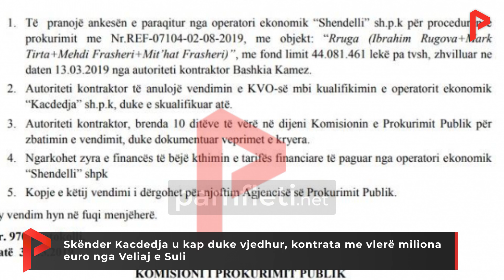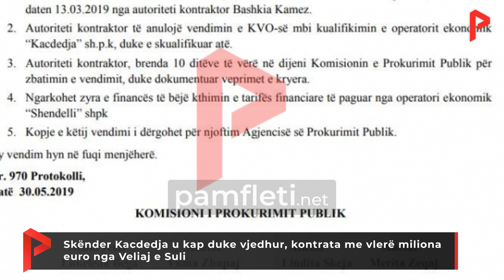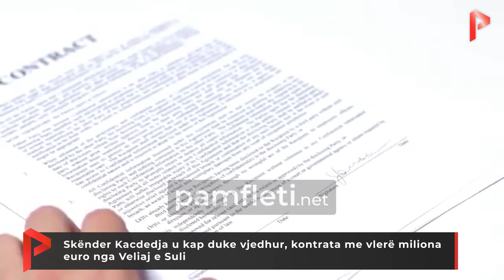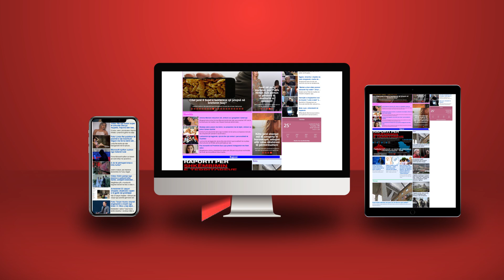Skënder Kacdedja u kap duke vjedhur, kontrata me vlerë miliona euro nga Veliaj e Suli